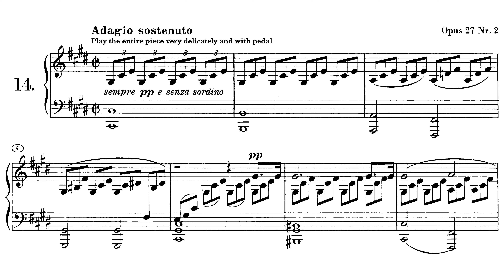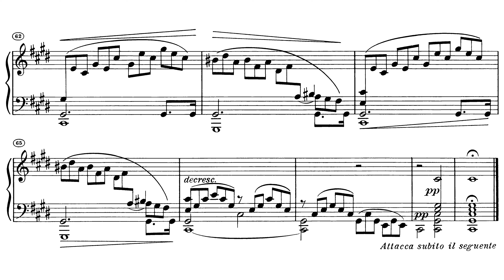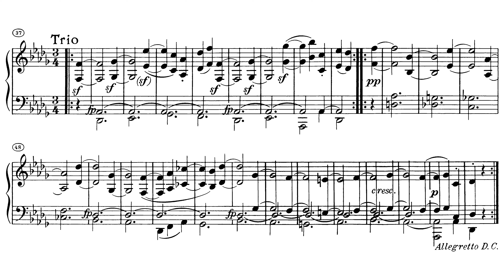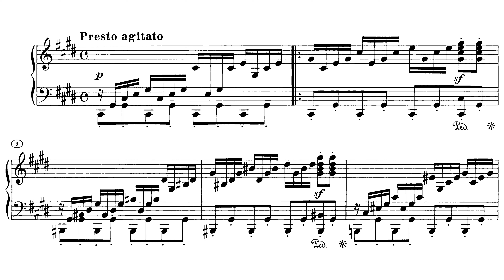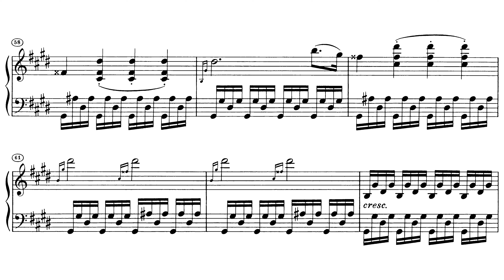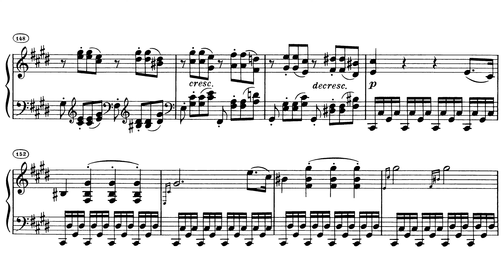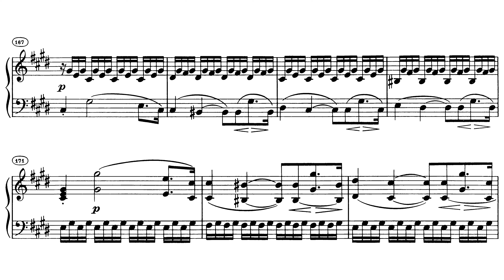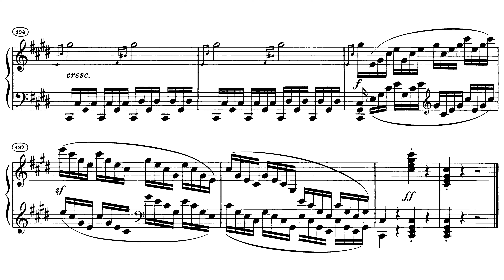the BEST moonlight sonata EVER recorded!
The title isn't clickbait, Jeno Jando's recording of the "Moonlight Sonata" has been called "one of the all-time Great Beethoven Recordings" by critics.
Score: Henle